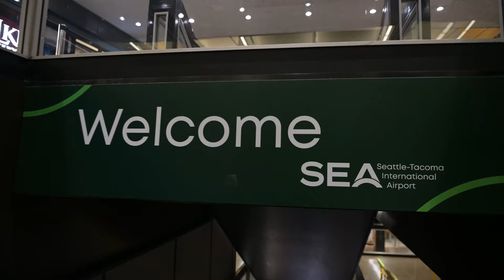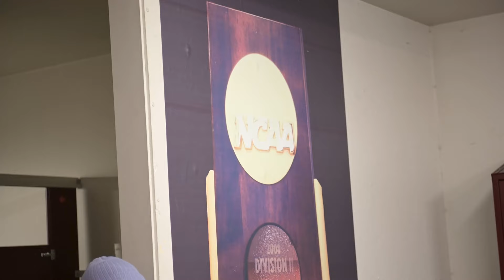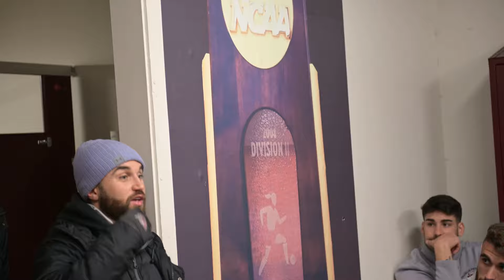Men's Soccer NCAA Championship Trip